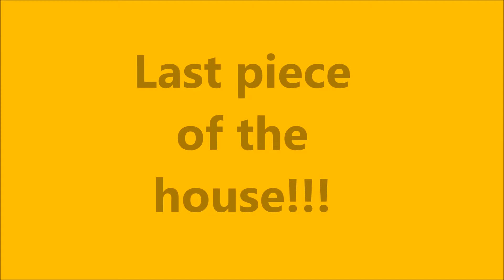How to build a home like LEGO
Last year we started building a snow cabin, high up in the Sierras, to replace our old dilapidated mountain shack.  The post & beam cabin was constructed in a workshop and this series of 5 videos show how the house was assembled, Lego style, from the individual pieces, in just 2 weeks, by two guys working together with a crane.
These short videos demonstrate some of the technical aspects of assembling a prefab house and, just as importantly, how much fun it is to play "adult Lego".  You can see the carpenters guiding these heavy walls suspended from the crane to click together in the just right place.  It is dangerous acrobatic work (in one of the videos one of the guys is barely touching the ladder as he reaches to grab the swinging bedroom wall) but these guys were pros & it all went smoothly.

The full assembly is in four 50-second videos or you can see a single 3-minute video compilation of all the four videos stitched together

Photo of the cabin in the workshop it was constructed
Soundtrack: "Sunrise (unplugged)" by Admiral Bob (feat. Shannon Hurley)